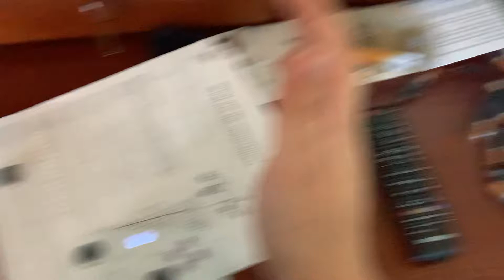American cup song gta online